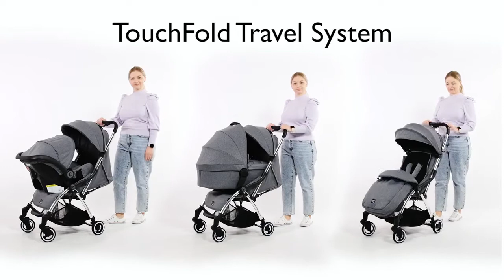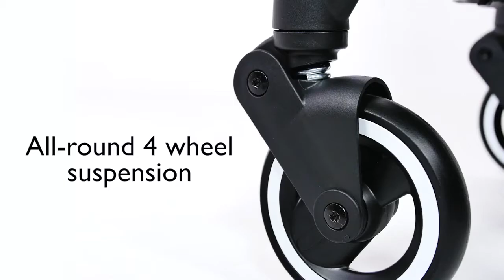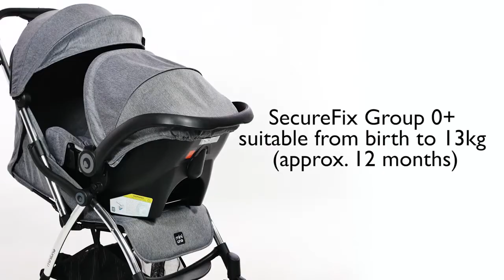Miniuno TouchFold Travel System Explainer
The Yumo Plus highchair is suitable from birth until 15kg (approx. Birth to 3.5 years). It features a soft newborn seat insert and a removable soft plus toy bar with star, cloud and moon hanging toys. The 5-position seat back recline and 3 position footrest recline means that the Yumo Plus can be laid fully flat and used as a cradle and day bed for a snoozing newborn. The Yumo Plus has a luxurious grey leatherette seat with a full five-point safety harness. The feeding tray has 2 positions to adjust outwards for extra room and 2 separate trays which are dishwasher safe and easy to remove. The seat has 7 height settings for both tabletop use down to newborn cradle mode. The crotch restraint and adjustable footrest prevent ‘submarining’ for extra safety. The footrest has 3 length options and can be set at 3 x different angles to grow with your child. With hidden wheels in the feet, the Yumo Plus is easy to move around the house. It also folds down incredibly easily and is freestanding when folded for compact storage.

Key Features
• Suitable from birth to 15kg
• Features full lie flat recline, so it can be used as a newborn cradle/day bed
• Includes 2 feeding trays, both dishwasher-safe
• 7 seat heights from table-top down to toddler chair
• Folds in seconds, compact & freestanding when folded
• Includes a beautiful plush toy bar
• Includes deep padded newborn insert which is reversible
• 5 position back rest from full upright to full lie flat recline
• The footrest has 3 length positions & 3 recline angles to grow with your child
• Crotch restraint for extra safety
• Hidden wheels for easy manoeuvring
• 3-position feeding surface with quick release buttons

• Yumo highchair
• Stimulating plush toy bar
• Padded newborn insert
• Main feeding tray
• Secondary feeding tray
• Leatherette seat pad
• 5-point safety harness
• Instruction manual

Dimensions

• Upright: L:74 x W:55 x H:105
• Folded: L:55 x W:29 x H:87
• Weight: 8kg